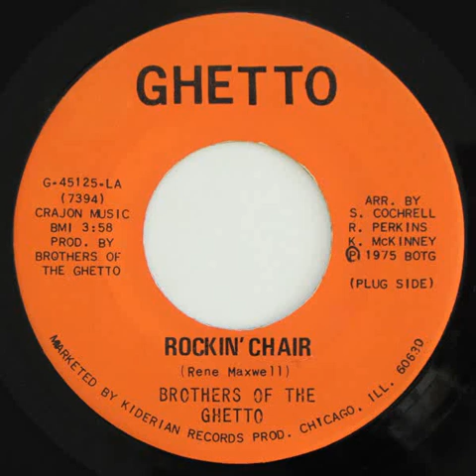Brothers of The Ghetto / Rockin' Chair